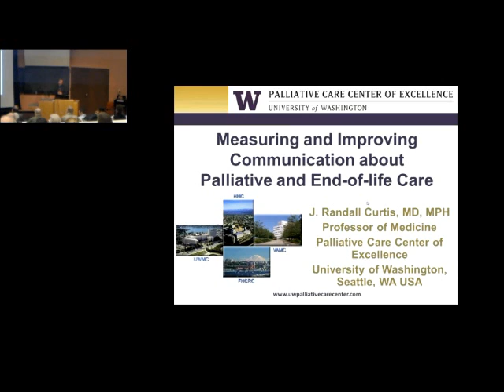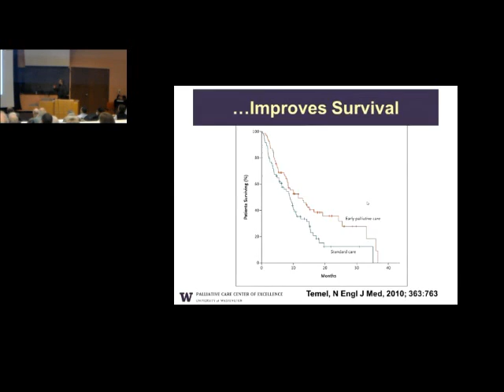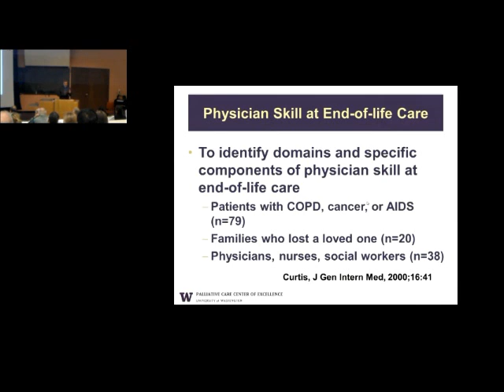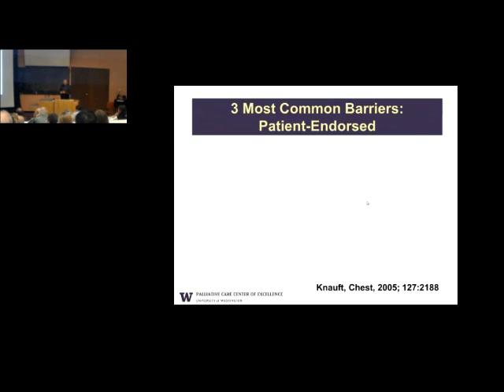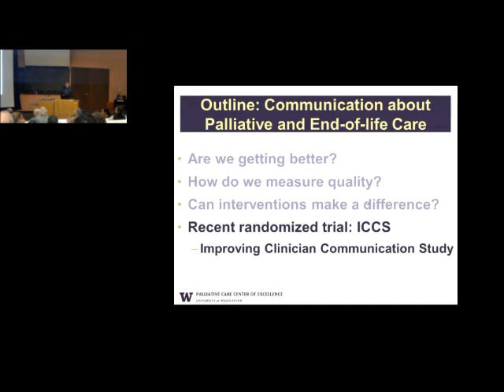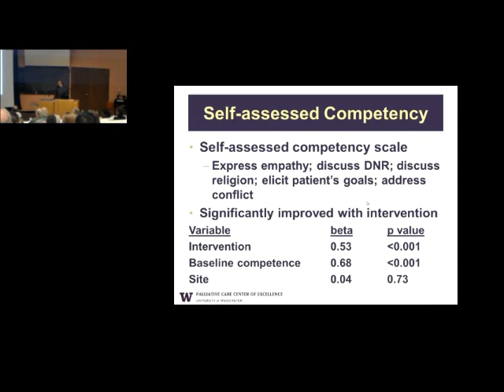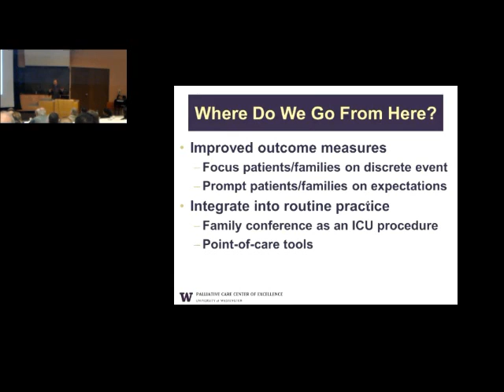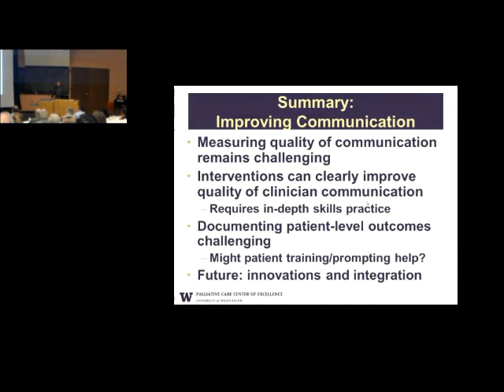Measuring and Improving Communication about Palliative and End-of-life Care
Department of Medicine Grand Rounds presentation by Dr. J. Randall Curtis, professor of medicine, Division of Pulmonary and Critical Care Medicine, and director, Palliative Care Center of Excellence, University of Washington School of Medicine.